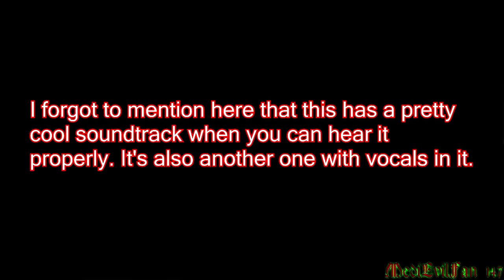PS2: Let's Re - Play Spyro 4 Enter The Dragonfly Part 4: Cloud 9 (With Commentary)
Sorry about this being my second time re-uploading this, but I was stupid. It turns out I could re-render the original footage that showed as black when it first rendered because I never deleted the clips as it turns out, thank God. I'm too used to recording PS2 games with Elgato I thought it was in my elgato folder, but I forgot the original video would have saved to my Dxtory folder. So thankfully this is the exact same video I first uploaded but everything is showing now and there's no black screen. Parts I did mention in my re-commentated part that I thought were worth mentioning I just put at the end. :) Enjoy guys. I'm glad you'll get to see my genuine commentary rather than me acting. lol.

720p HD Emulator upscaled Quality
50fps

Levels Played in This Part:

Cloud 9

In this part we complete this games cloud level. Now Spyro has had Cloud Levels in them before but this one still holds originality because of it's style of temples and how dreamlike and babyish it is. It's quite a nice level, with our allies being tired Teddy Bears. We have to stop the riptocs using their machines so they can get some sleep. The speedway in this level's a lot like a rainbow road track from Mario Kart. Now as much as I would have loved this level because of how gorgeous and wide open for exploring it is. It can be hard to find everything due to how big the level is and due to all the fog and clouds in this level there are too many occuring moments of unforgivable sever lag. Again this level has some pretty awesome music

(PAL - ENG)
With Commentary